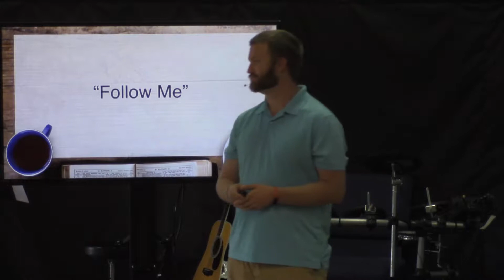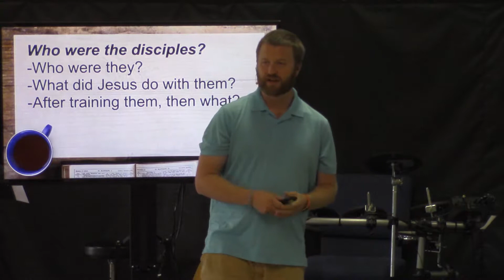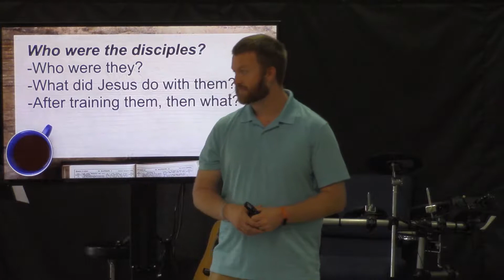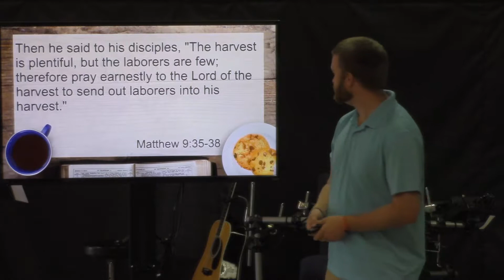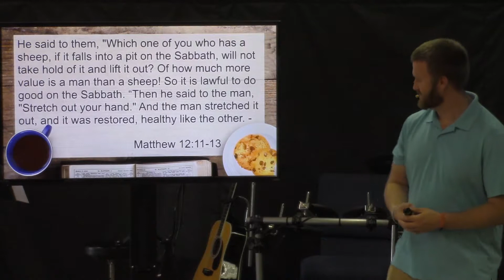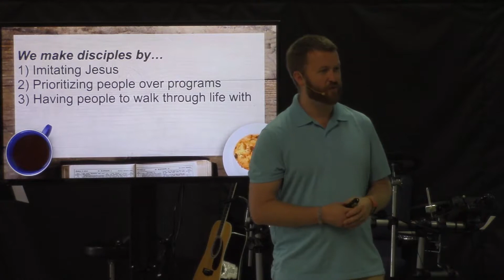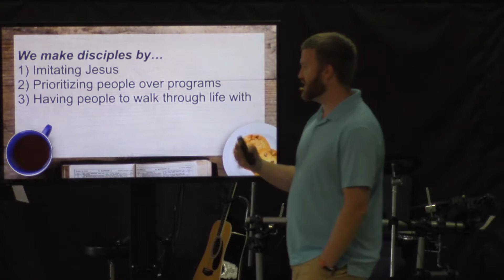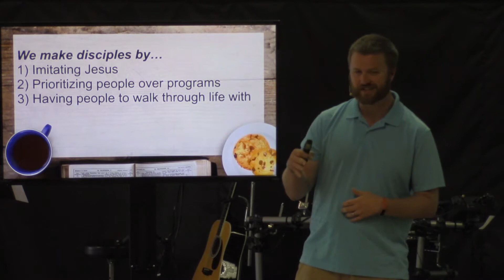LifeGroups: Follow Me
Pastor Justin Johnson